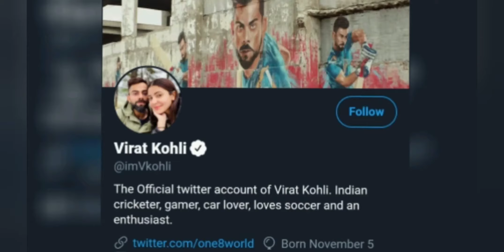Kohli too is blessed with a little princess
Virat Kohli and Anushka Sharma blessed with a baby girl .Virat becomes dad.Both Anushka and baby are healthy.Kohli took to Twitter to share the news,and said that both the baby and Anushka are healthy.Kohli thanked fans for their love,prayers and wishes and said that he and Anushka are feeling "beyond blessed"to embark on this new chapter in their lives .Congratulations poured in from fans and the sports fraternity for the celebrity couple.We hope that you can respect our privacy at this time.-King Kohli.